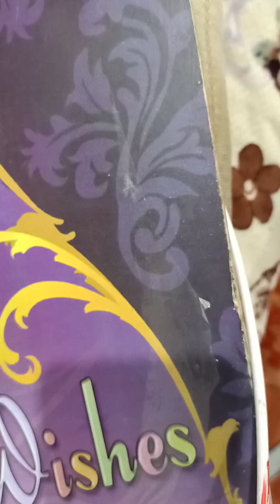January 9, 2021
dipole moment by sir katozai